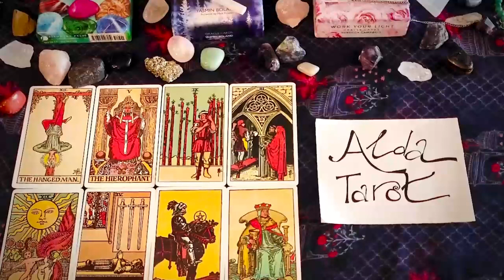Sagittarius 🔥 Awaiting a finality & a risk that brings BIG change... July 2023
Sagittarius, Aries, Leo, Horoscope, June 2023, Love Sagittarius
Sagittarius 2023
Sagittarius today
Sagittarius love June

IGNORE THIS